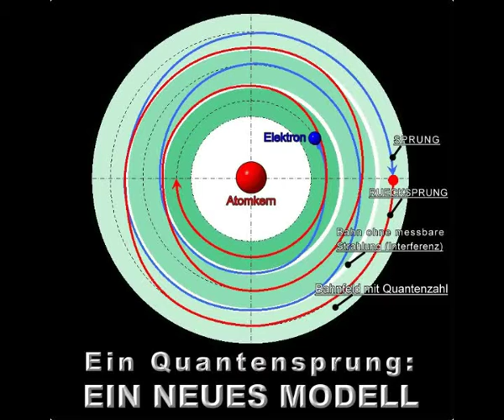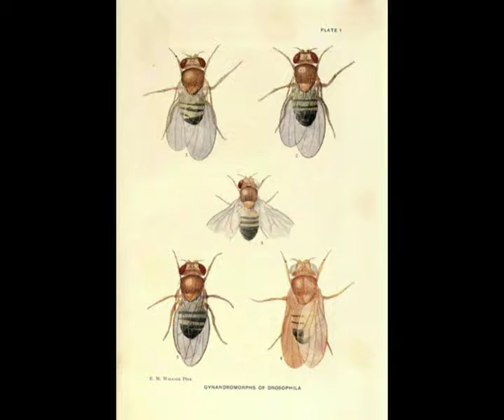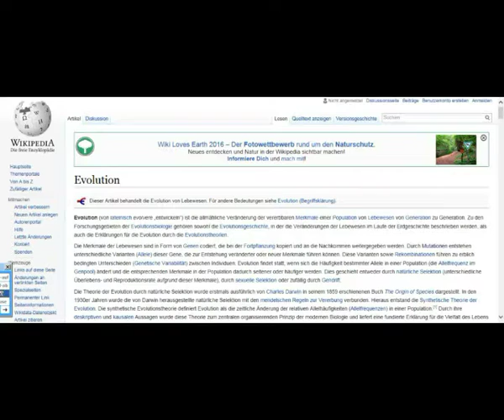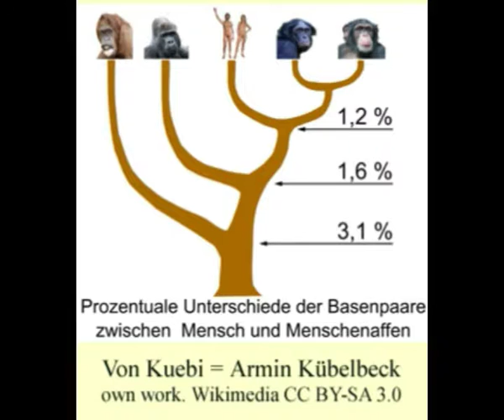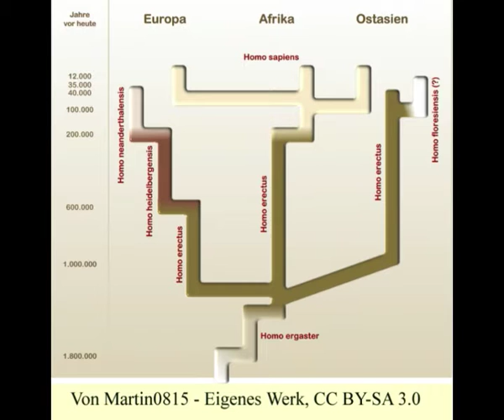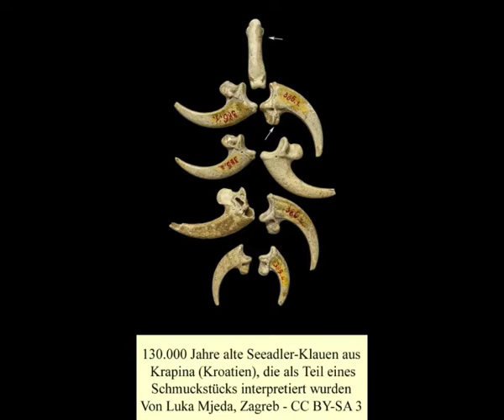Woher kommen wir 1/11 wohin gehen wir? Norbert Nelte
Wo kommen wir her 2/12 wo gehen wir hin? Norbert Nelte
Olmeken Colossal-Kopf
By Utilisateur:Olmec - The first editor of this file took these photographs at the Museo de Antropología de Xalapa, in Xalapa, Veracruz, on july 20 2005.
Olmeken Kolossalkopf, Mexiko
Olmeke, La Venta Monument
13 Die afrikanischen Tempel der Anunnaki